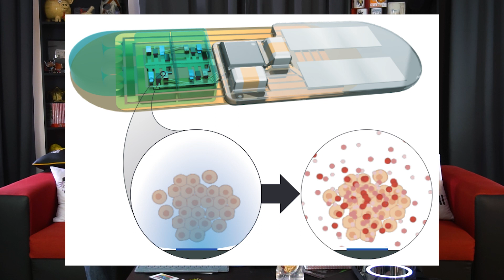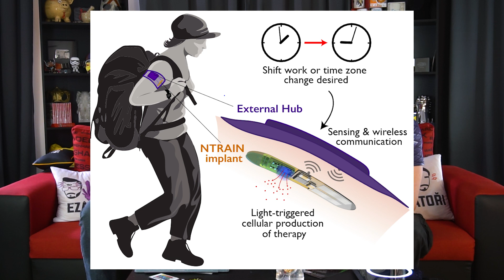Konečně čip, který se vejde do vakcíny! - Proč to řešíme? #1118